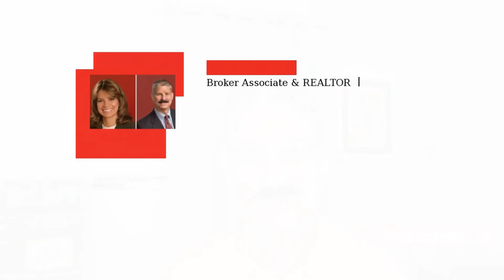Can a move-in partner claim ownership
RE/MAX ACR Elite Group. 13907 N. Dale Mabry Hwy., Ste.